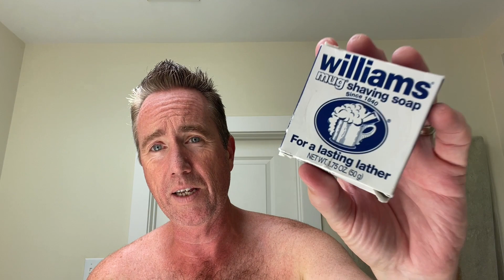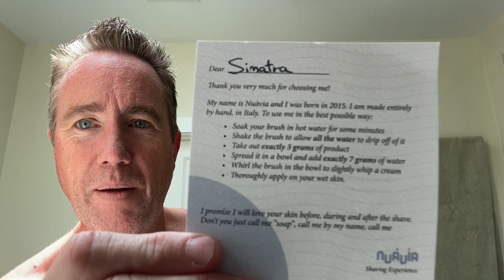Using Aqua Velva? Why not?!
Buy my NEW Sinatra Lennon signature shaving brush from DS Cosmetics